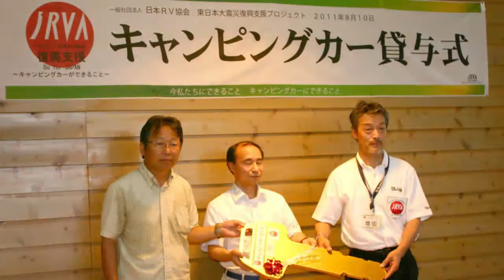ライフライン備えた車両支援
今年も、アウトドアとキャンパー必見の東北キャンピングカーショーが３月２３・２４の両日宮城県仙台港の夢メッセで開催された。
しかし、２０１１年３月は開催出来なかった。未憎悪の大震災と津波は港近くを飲み込んだ。そんな中で、「何か支援が出来るよね」と立ち上がったのが、一般社団法人RV協会所属のキャンピングカー製造各メーカーだ。『自己完結型』のキャンピングカーは"食う"・"寝る"・"遊ぶ"ばかりか"備え"としてのライフラインを常設する後方支援車両となり得るのだ。
RV協会理事の増田浩一さんにお話を伺った。協会としても今回の東北大震災に関しては出来ることから支援をしてきましたし、現在も数台は被災地のNPOやボランティア団体に無償でキャンピングカーを貸与しています。キャンピングカーは普段は"旅車"ですが、いざ災害時においては発電機や太陽光発電装置による電源の供給支援、テレビ・ラジオ等による情報の提供支援、洗面所、くつろぎのダイニング、就寝ベッド、そして暖かいシャワー入浴とFFヒーターによる暖房（夏にはクーラーで涼み）が可能です。被災者全員とまではいきませんが、自衛隊や自治体の大規模な支援体制が整うまでの数日は我々が支援できるのです。募金運動もさせて頂き被災地へ寄付をしております。キャンパーの皆さんも臆すること無く支援の手を初動の手助けとなるべく動いてくれますことを希望します。とキャンピングカーの有効性をアピールしていただいた。
旅車であり、移動オフィスにもなり、災害時は後方支援車両として活躍が出来るこんな車を一台は備えておきたいものだ。

レポート：小野清隆｜情報レンジャー＠福島